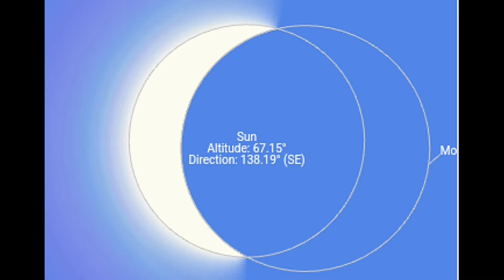Eid UL Fitr 2024 date in Saudi Arabia and Pakistan| Eid UL Fitr 2024 Kab hai| Eid ka Chand 2024